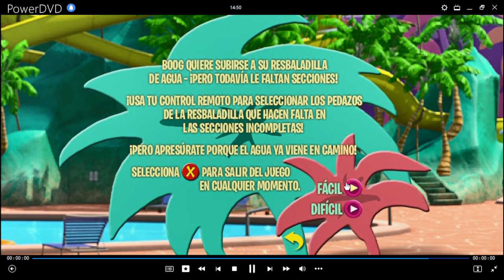Open Season 2 Juego La Locura de La Resbaladilla de Agua de Boog